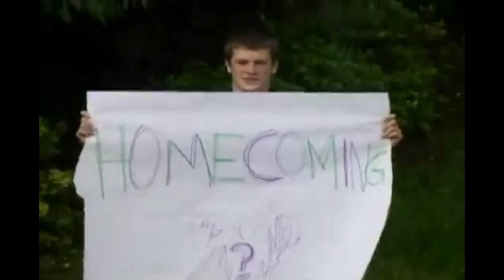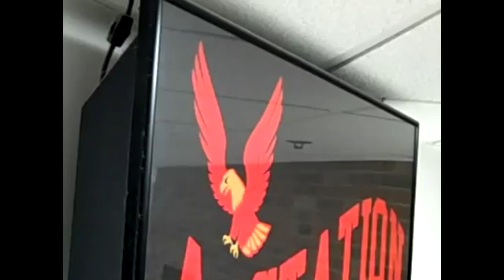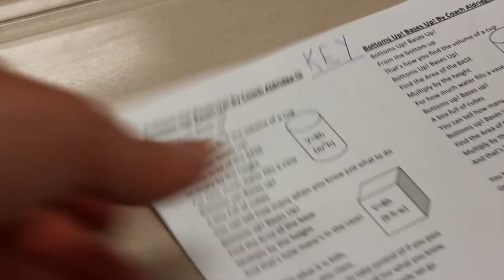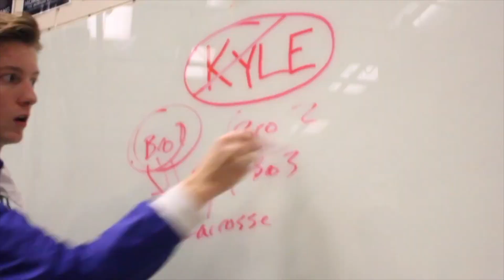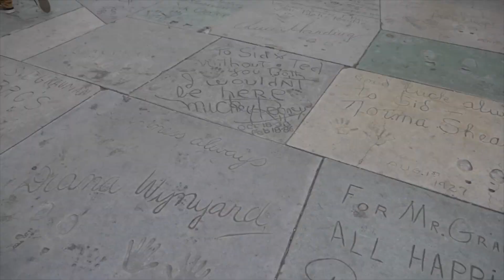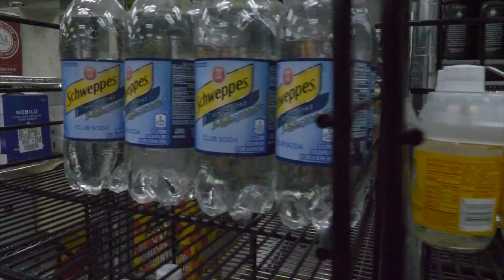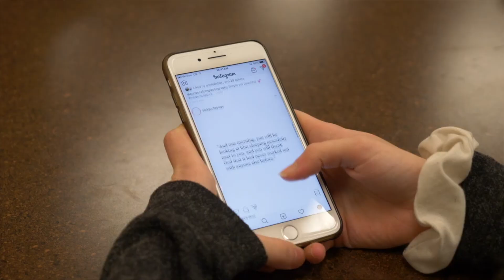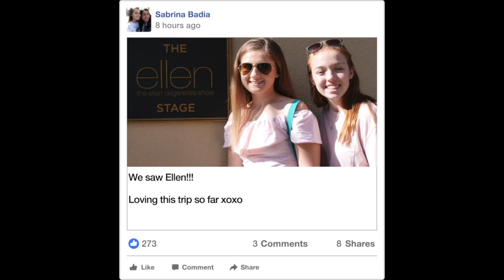Athens TV Film Festival 2022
A look back at 11 years of Athens TV.